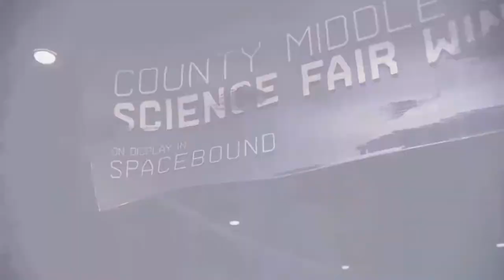Marvel's Spider Man Miles Morales 38 No Copyright Gameplay No commentary NCG Free To Use